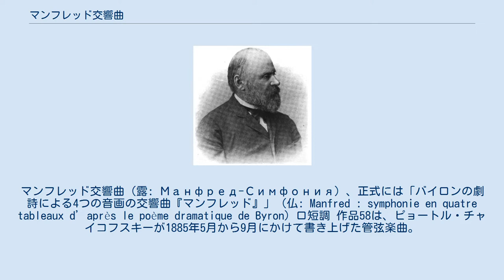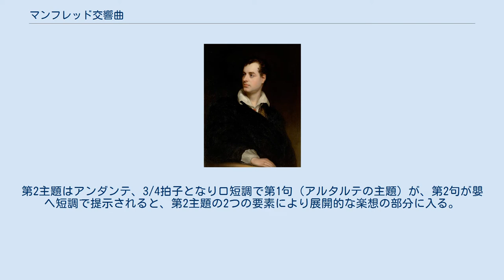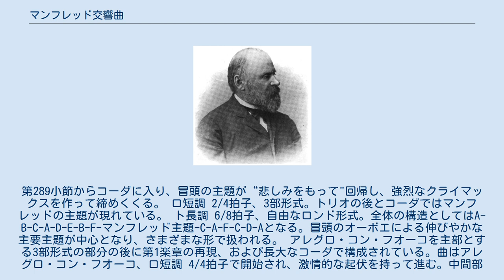マンフレッド交響曲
ジョージ・ゴードン・バイロンの作品に基づく音楽作品
マンフレッド交響曲（露: Манфред-Симфония）、正式には「バイロンの劇詩による4つの音画の交響曲『マンフレッド』」（仏: Manfred : symphonie en quatre tableaux d’après le poème dramatique de Byron）ロ短調 作品58は、ピョートル・チャイコフスキーが1885年5月から9月にかけて書き上げた管弦楽曲。
バイロン卿が1817年に書いた劇詩『マンフレッド』に基づくチャイコフスキー唯一の標題交響曲であり、チャイコフスキーが番号付けを行なわなかった唯一の交響曲である（順番から言うと、交響曲第4番と第5番の間に作曲されている）。
 ミリイ・バラキレフに献呈され、1886年3月11日に、マックス・エルトマンスデルファーの指揮によりモスクワで初演された。
全曲を通した演奏は約55分である。
作曲者によって1885年に4手ピアノ版も作成されている。
 「バイロンの『マンフレッド』による標題交響曲」という企画は、バラキレフによるものだった。
しかし、なぜかバラキレフ自身は作曲しようとはせず、エクトル・ベルリオーズに作曲を打診するが、ベルリオーズは高齢と病気のため断っている。
次にバラキレフが白羽の矢を立てたのがチャイコフスキーだったのである。
バラキレフは1882年10月9日のチャイコフスキー宛の書簡で、自分が手をつけようとはしない理由を次のように釈明している。
 チャイコフスキーは1885年までの数年間、この題材を忘れていたが、その年バイロンの『マンフレッド』に手に入れ、標題交響曲の作曲に着手したのである。
バラキレフはあらかじめ、どのような標題を用いるべきか詳述し、どの調性を用いるべきかや転調の仕方まで指図してきたが、チャイコフスキーは自分自身の判断を貫いた。
完成した際には、チャイコフスキーのいつもの癖で、本作を自分の最上の作品の一つと見なしていたが、時間が経つにつれて自信を失い、第1楽章を除いて破棄しなければと考えるようになった（ただしこの思い付きは実行されなかった）。
 以下の4つの楽章からなる。
 構造としては長大な序奏とソナタ形式でいう提示部、およびコーダからなる。
曲はアンダンテ・ルグーブレ、4/4拍子で“悲しげに”開始される。
マンフレッド主題がバス・クラリネットとファゴットでイ短調で提示され、これが曲全体を支配する。
序奏後半に入るとピウ・モッソ（アンダンテ）、ロ短調となり、クライマックスに達する。
第111小節のモデラート・コン・モートからは提示部の第1主題に相当するが、冒頭の主題で既に暗示されていたものである。
第2主題はアンダンテ、3/4拍子となりロ短調で第1句（アルタルテの主題）が、第2句が嬰ヘ短調で提示されると、第2主題の2つの要素により展開的な楽想の部分に入る。
第289小節からコーダに入り、冒頭の主題が“悲しみをもって"回帰し、強烈なクライマックスを作って締めくくる。 ロ短調 2/4拍子、3部形式。トリオの後とコーダではマンフレッドの主題が現れている。 ト長調 6/8拍子、自由なロンド形式。全体の構造としてはA-B-C-A-D-E-B-F-マンフレッド主題-C-A-F-C-D-Aとなる。冒頭のオーボエによる伸びやかな主要主題が中心となり、さまざまな形で扱われる。 アレグロ・コン・フオーコを主部とする3部形式の部分の後に第1楽章の再現、および長大なコーダで構成されている。曲はアレグロ・コン・フオーコ、ロ短調 4/4拍子で開始され、激情的な起伏を持って進む。中間部はレントとなり穏やかになるが、第1楽章の序奏の副次旋律がトゥッティで出現してから再現部へ入る。アンダンテ、イ短調に転じてマンフレッド主題が現れる。アダージョ 3/4拍子でアスタルテの主題も再現され、速度を速めてクライマックスを形成してゆく。最後はラルゴでひそやかに曲を閉じる。 原典版と改訂版の2つの版が存在する。原典版では、終楽章のコーダにおいて、開始楽章のコーダ...